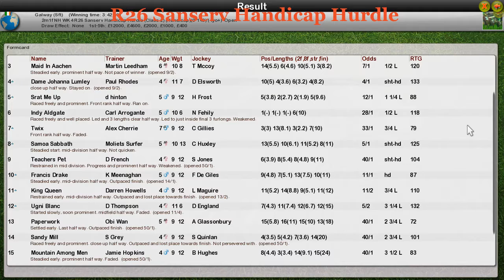NH WK4 R26 Sanserv Handicap Hurdle